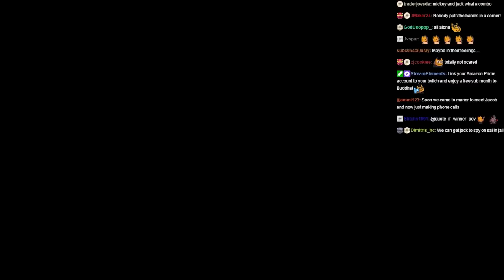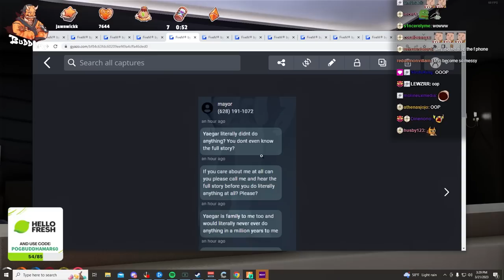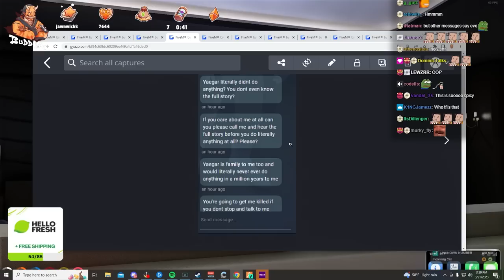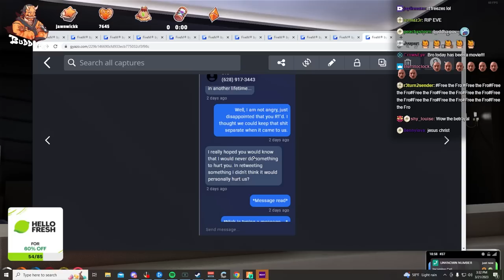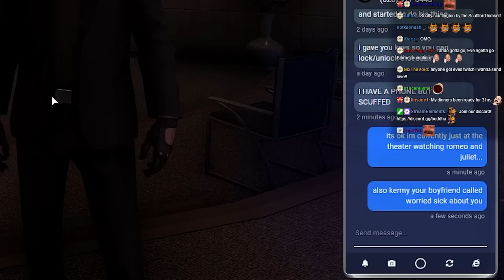Eve GOES MISSING and Lang Hunts Everyone to Find Her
This RP was over the course of 3-4 hours. I tried my best to simplify it as best as I could while keeping all of the most relevant information in the video. I know this video is a long one so I provided timestamps for you all to skip to parts you want to see.

TIMESTAMPS:
0:00 - 2:15 Figuring out Eve is missing
2:16 - 7:55 Convo with the guild about Eve
7:56 - 9:20 State announcement and searching for Eve
9:21 - 15:32 Gathering info from Nick Simone
15:33 - 21:02 Hiding from cops
21:03 - 24:43 Reading Eve and Nick Simone texts
24:44 - 30:30 Creating a plan to escape cops
30:31 - 33:53 Talking with police about Nick Simone
33:54 - 43:55 Confronting Eve
43:56 - 46:45 Leslie RETURNS
46:46 - 52:12 Harry and Lang discuss punishment for Eve
52:13 - 55:00 Confronting Eve with her punishment
55:01 - 57:48 Epic ending

ENDING SONG:
The Rains of Castamere - Ramin Djawadi